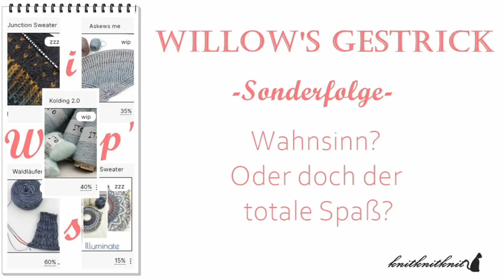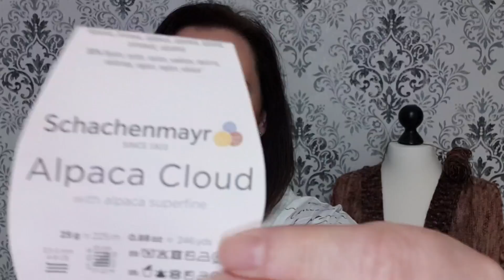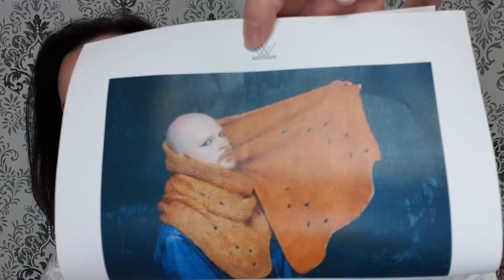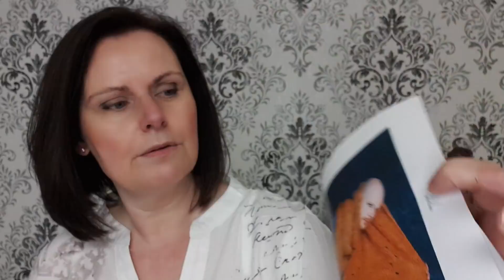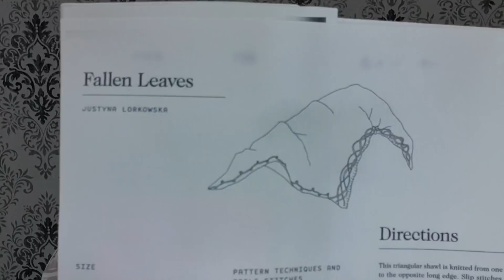Willow's Gestrick - eine Sonderfolge -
In dieser Sonderfolge zeige ich euch (gnadenlos) alle meine Wip's und Ufo's.
Am Anfang eines neuen Jahres ist ein kleiner, aktueller, Überblick sicher nicht schlecht :-)